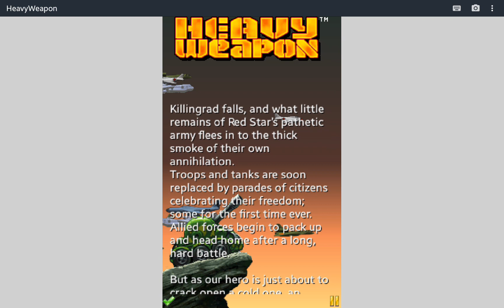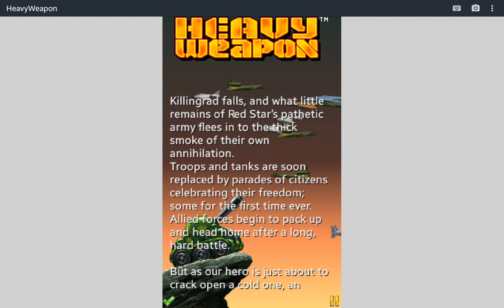Heavy Weapon Java Touchscreen 240X400: Middle Story